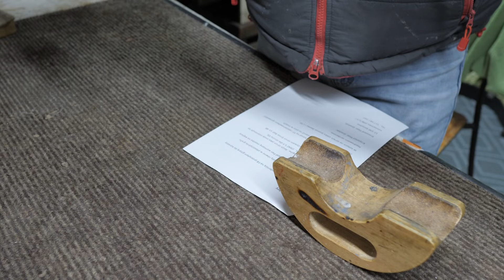Harley Benton Fusion || Serwis